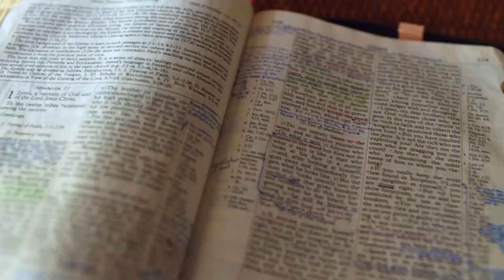Gott auf (m)einer Seite: 2. Mose 25:38-26:26